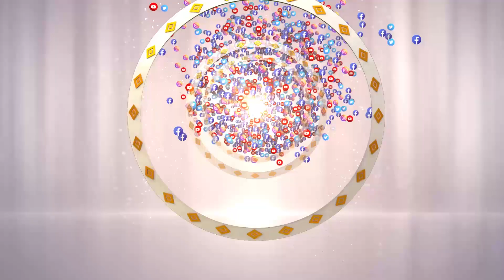Da Mezan Rwaz | EP 01 | د ميزان ورځ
Da Mezan Rwaz || د ميزان ورځ

مقرر: مولانا ابو حنیف محمد خطاب

برخہ:01